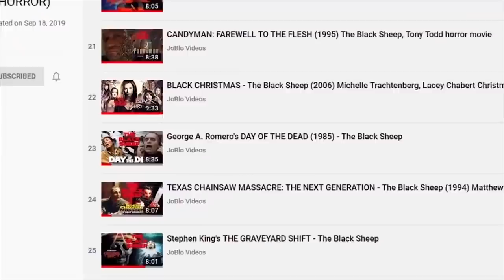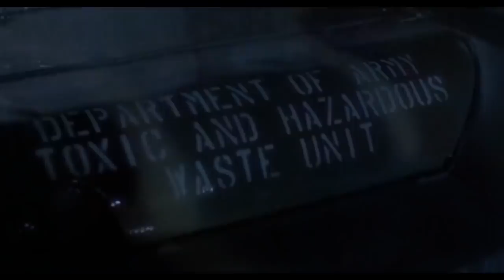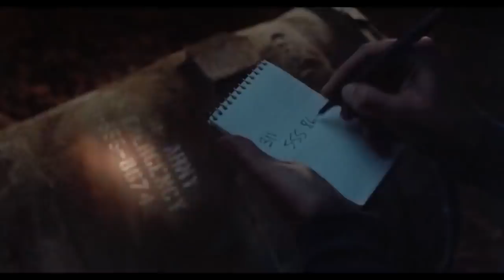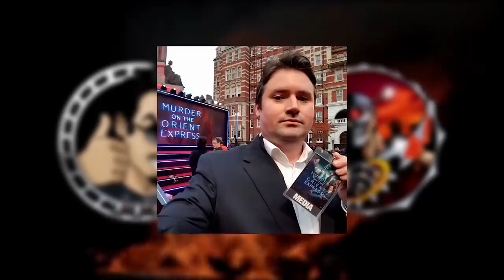RETURN OF THE LIVING DEAD 2 (1988) - Black Sheep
In the latest episode of The Black Sheep, we take a look at the underlooked sequel to Return of the Living Dead, Return of the Living Dead II. While often remembered mostly for the iconic old-school 80's VHS style painted box cover/poster art, this one stands as a fine little zombie movie